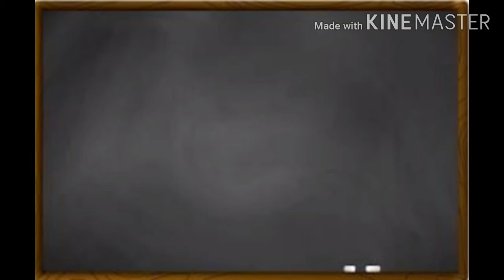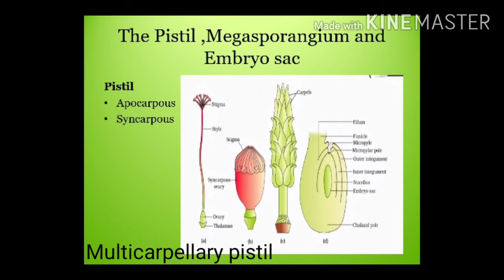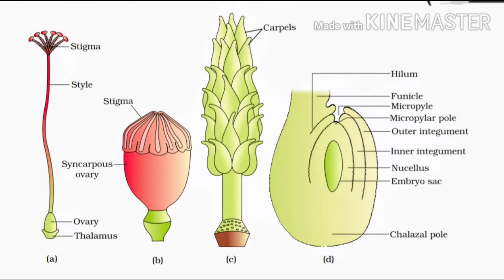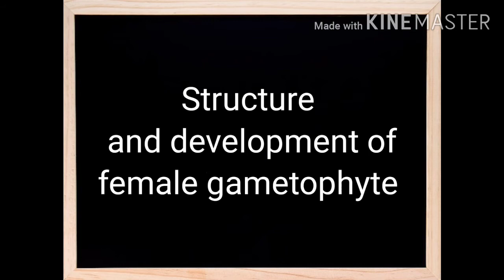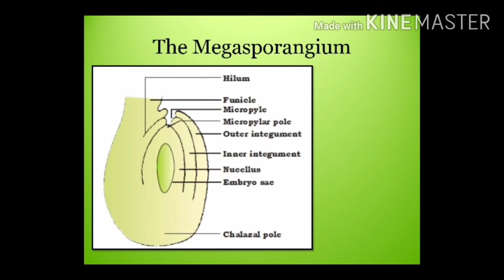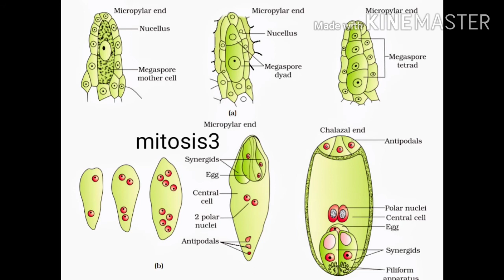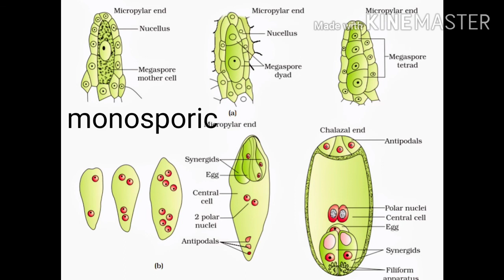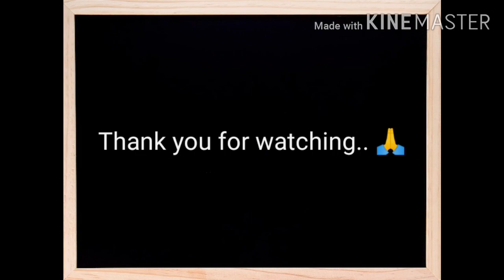+2 Botany - Sexual reproduction in flowering plants PartII Development of embryosac in malayalam.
Plus two Botany -Sexual reproduction  in flowering  plant Part-2 in malayalam.
Sub topics-Gynoecium
Carpels, structure  and development  of ovules, Megasporogenesis, structure  and development  of embryosac.
Part1-introduction, Structure  and development of stamen..